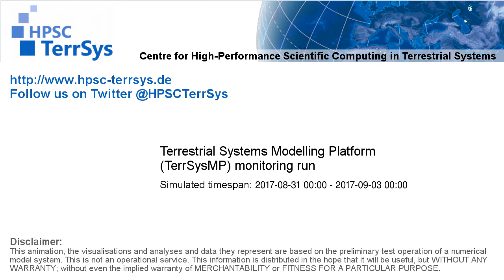TerrSysMP monitoring run 2017-08-31 - water column storage change - Europe (72h)